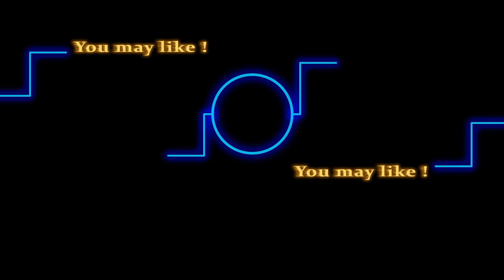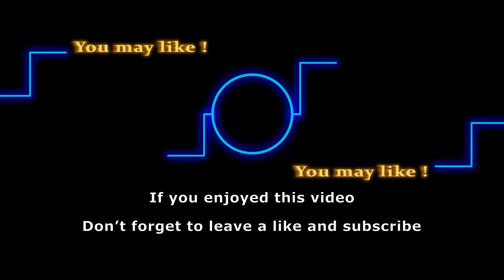YR star Greg Rikaart shares "exciting news" due in November 2024!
Does Greg Rikaart ever stop? Hell no! And once again, he is back with exciting news that’s, honestly, going to make you love him even more. So, let’s get into it right away and see what he's been up to this time!